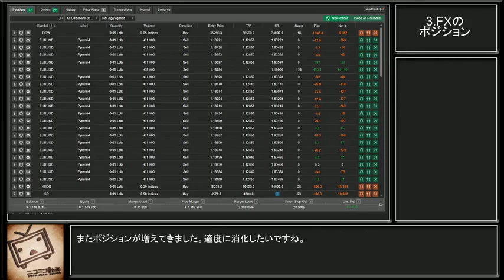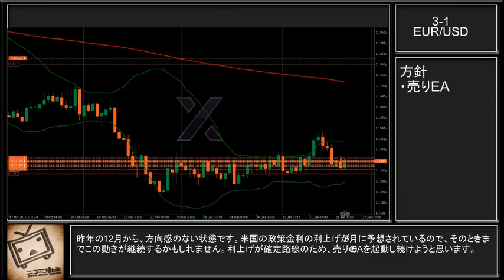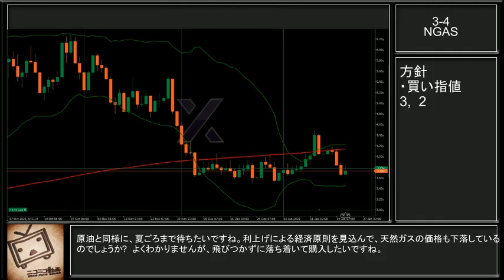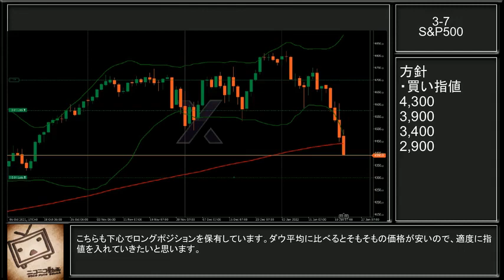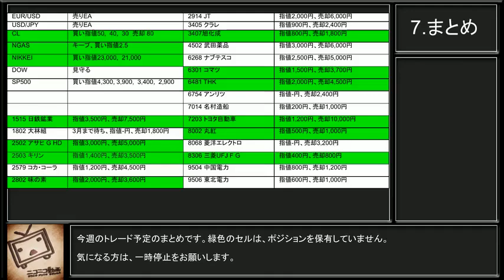[FX]2022/1/24_ごめんね、米国株はもう終わりなんだ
・nc10037 ニコニコテレビ君 (Norman 様)
    ・nc133091 おしまい(ごっき様)
    ・nc196113 【透過】少しだけ質感あるbiimシステム枠 01【フリー素材あそび】(フリー素材あそび様)
    ・nc77884 【背景素材】聖輦船 (闇討ちProject 様)
       (動画中のクレジットにて、闇討ちProject様を記入することを忘れていました。申し訳ございません)
参照サイト等
    ・cTrader  様
    ・松井証券  様
    ・ヤフーファイナンスJapan  様
    ・WEB版VOICEVOX  様

※Fx投機や株式投資は、元本保証のない金融取引です。
行う際は、自己責任の元、余剰金の範囲で行ってください。
本動画を参考にして発生したあらゆる損失につきまして、責任を負いかねますので、あらかじめご了承ください。
Sunset Harbour – Snow Music
GitHubを始めました。
機械学習などの数値計算用のパッケージです。
100万通貨(10Lot)で100pips逆行したら、100万円の損失です。
 10万通貨(   1Lot)で100pips逆行したら、  10万円の損失です。
   1千通貨(0.1Lot)で100pips逆行したら、   1万円の損失です。
以下に、頻繁に引用させていただいているURLを記載します。
経済指標情報 - Yahoo!ファイナンス
FXオーダー - TRADER'S WEB FX